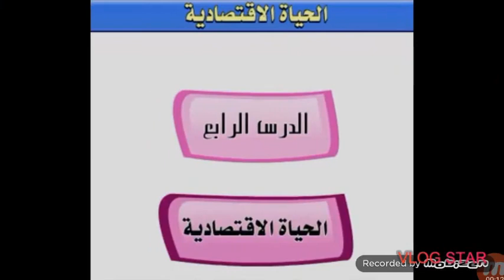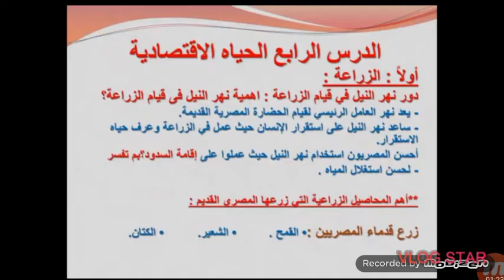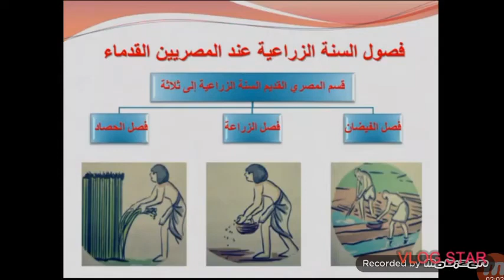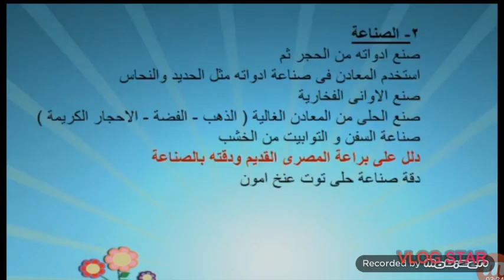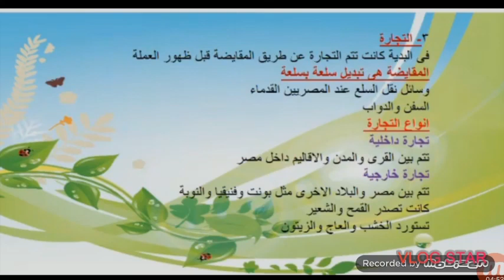الحياة الاقتصادية لصف رابع الإبتدائى مس مى f135